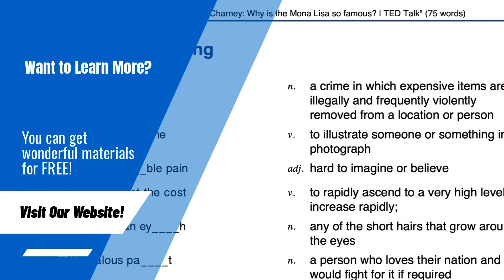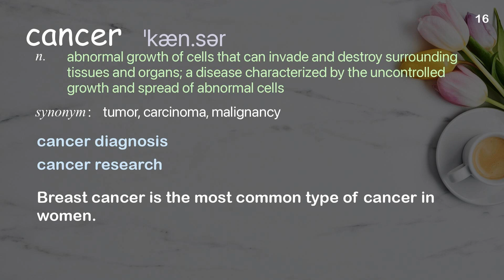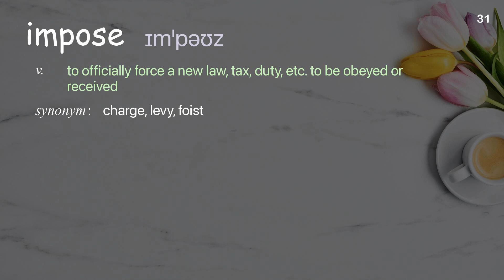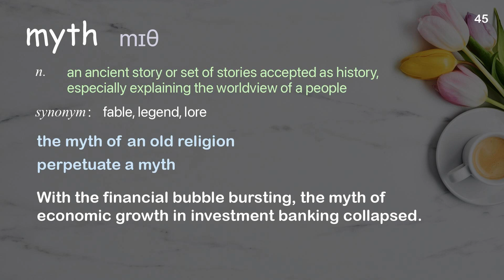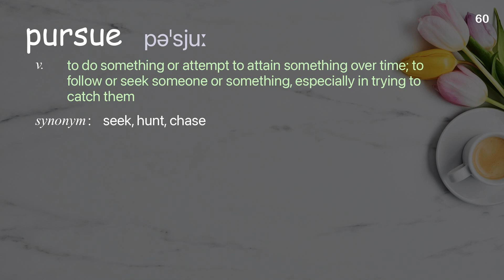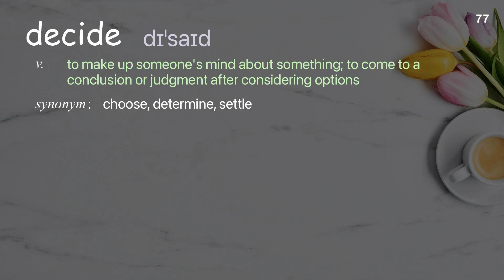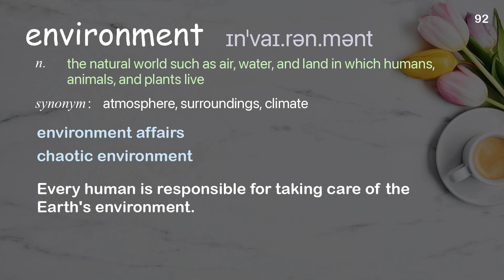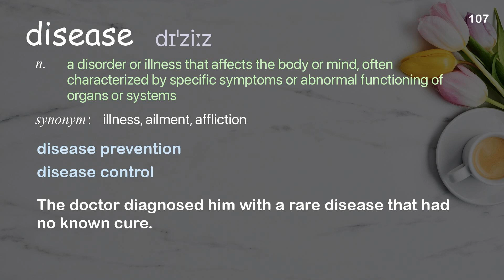107 Academic Words Ref from "Aditi Gupta: A taboo-free way to talk about periods | TED Talk"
■PLEASE NOTE

■Reference Source
Aditi Gupta: A taboo-free way to talk about periods | TED Talk